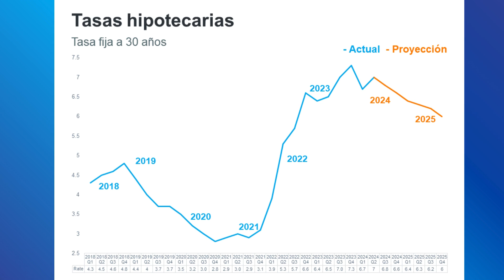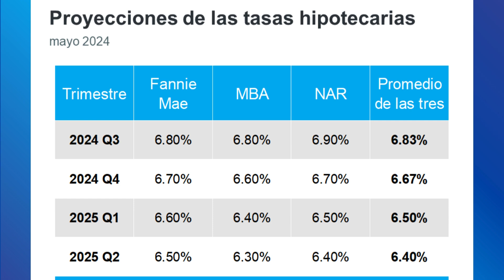¡Descubre las Proyecciones de Tasas de Interés Hipotecarias para el Resto del Año! 🏡📈🎯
🏡✨ ¡No te pierdas nuestras proyecciones de tasas de interés hipotecarias para el resto del año! Mantente al tanto de las tendencias del mercado y toma decisiones informadas para tu futuro financiero.
00:00 Inicio
1:56 Tasas hipotecarias desde el 2018
 2:05 Tasas hipotecarias Actuales
 3:16 Proyecciones de las Tasas Hipotecarias para 2025
 4:45 ¿Cuando recortara la Reserva Federal las tasas de los fondons Federales?